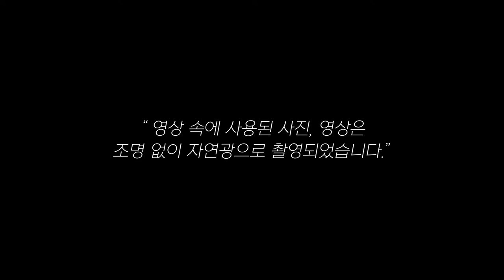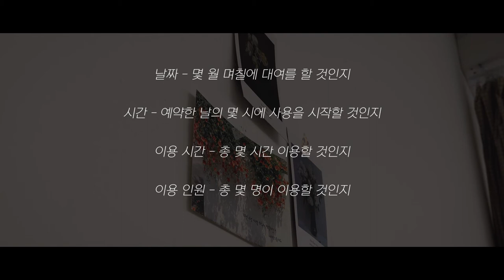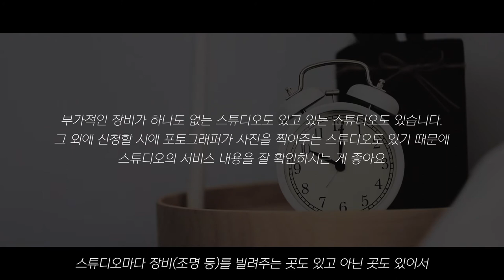자연광 스튜디오의 장단점 | 자연광 스튜디오 처음이세요? 가기 전에 참고하세요!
자연광 스튜디오 촬영.. 한번 해보면 또 하고 싶은 그런 곳이죠..@